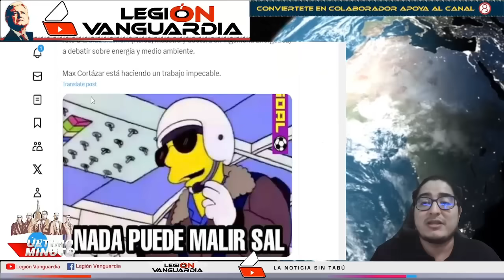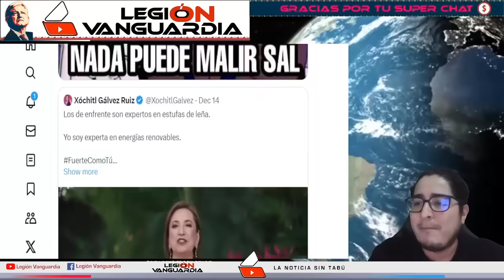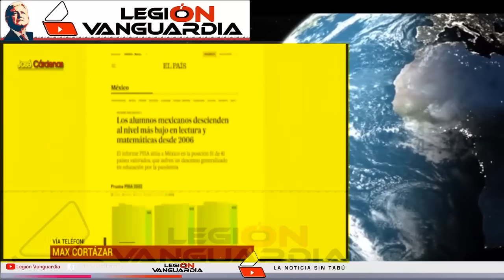¡PEPE CARDENAS SE LOS EMP1N4 EN VIVO! "UNA MI4RD4 LOS GOBIERNOS DEL PRI Y PAN"